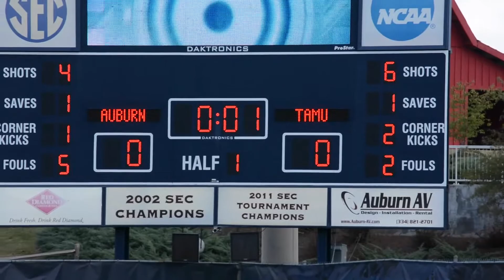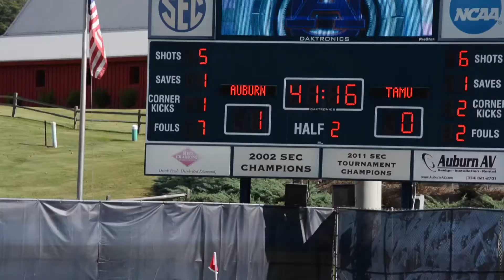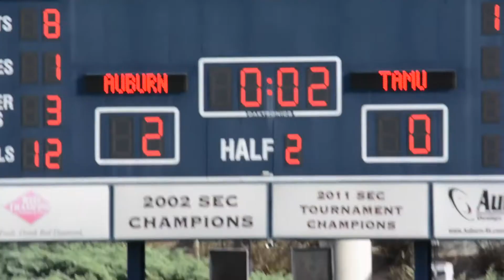This Week in Sports | Auburn Soccer vs. Texas A&M recap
Auburn Soccer, looking to prove themselves after losing to South Carolina, defeated Texas A&M 2-0 on October 11, 2015.